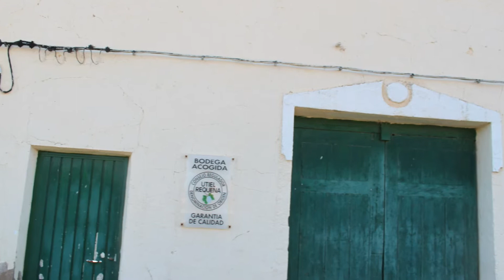Los Marcos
Los Marcos es una aldea de Venta del Moro con 87 habitantes. La iglesia está dedicada a San Isidro Labrador. En los alrededores son interesantes varios parajes, como la Carrasca de la Señorita (Finca de El Renegado) y el pozo y carrascales de Pedriches. También están aquí las bodegas Proexa, Dominio de Aranleón y Dagón.
Las fiestas son en honor a San Isidro Labrador, el 15 de mayo.